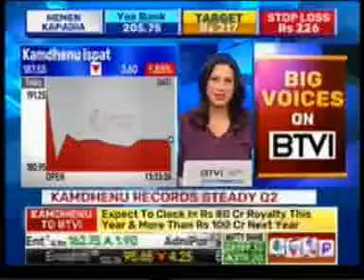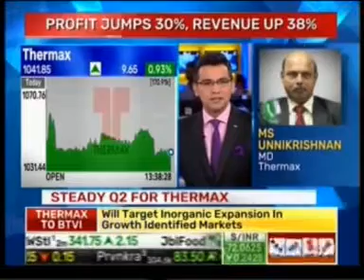M.S. Unnikrishnan talks about prospective order inflows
"Projects which are of industrial nature will continue to invest in India and in markets where we operate globally. So I would expect the order intakes to continue", says M.S. Unnikrishnan, MD & CEO, Thermax in an interview with BTVI.